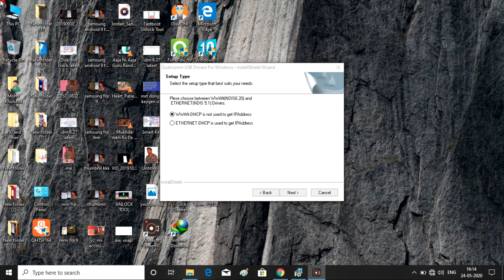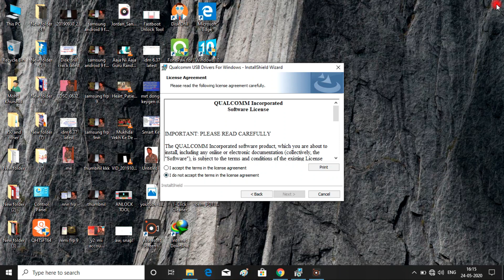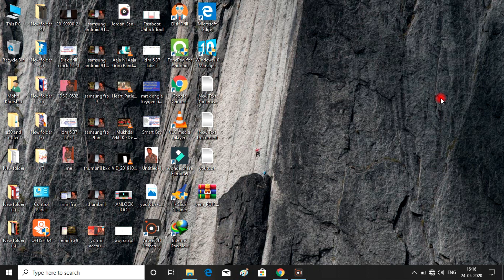How To Install Qualcomm Driver Qualcomm Driver Latest Version For Redmi, Oppo Vivo & Realme 2020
in this video you see how to install latest version of qualcomm driver for realme, oppo, vivo, redmi latest model, qualcomm latest driver 2020, how to install qualcomm hs-usb qdloader 9008 driver manually.